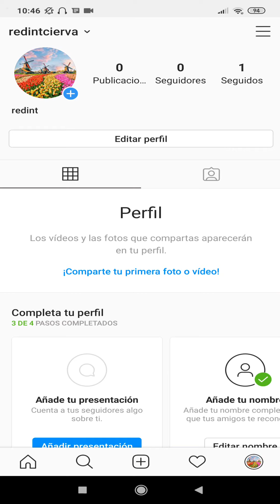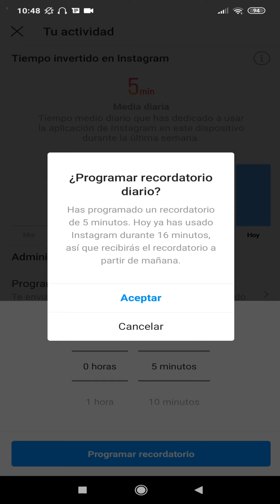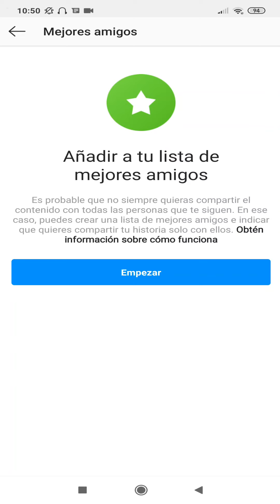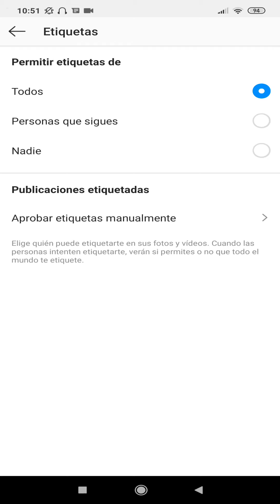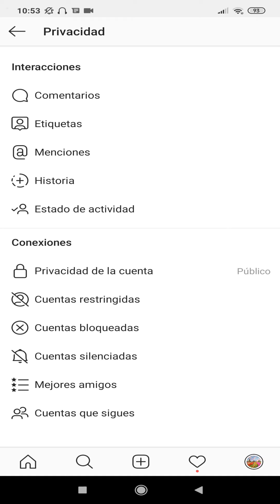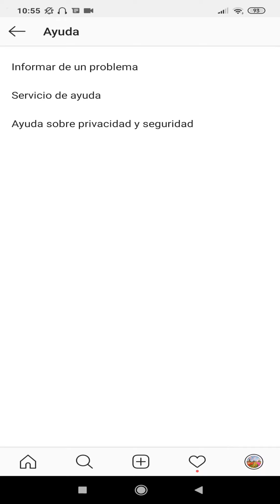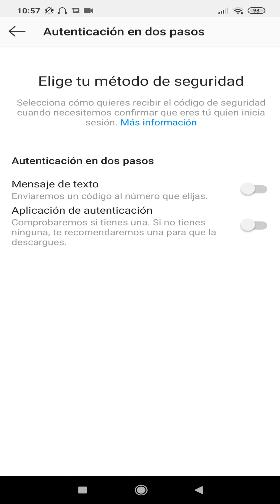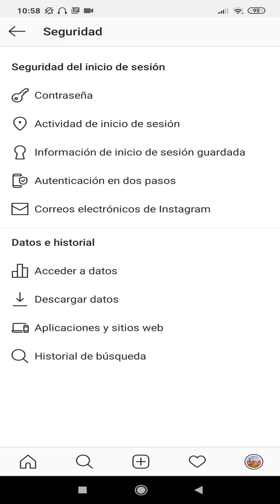INSTAGRAM: CONFIGURACIÓN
Ya tenemos nuestra aplicación, ahora vamos a configurar y adaptar a nuestras necesidades esta red social. Para ver el curso completo pincha en la i de la parte superior derecha o en el siguiente enlace